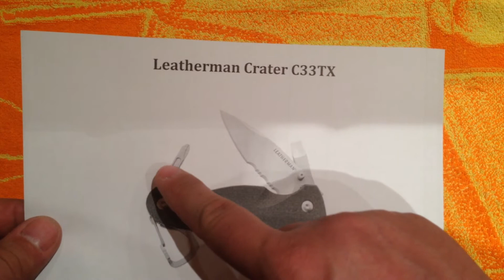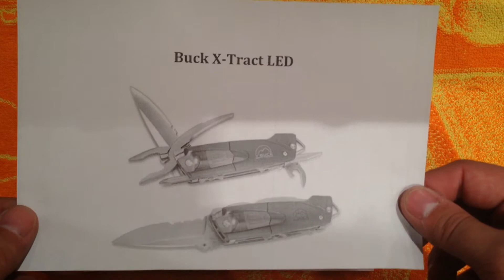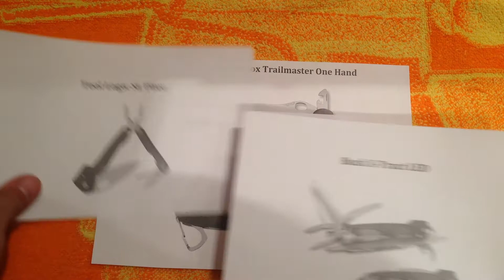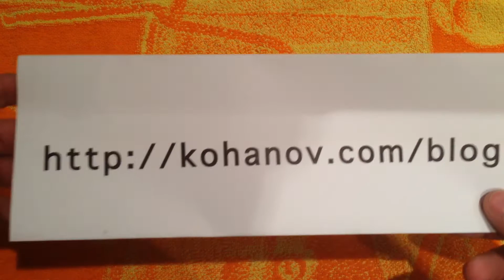Муки выбора мультитула и про Leatherman Skeletool.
Выбор мультитула и несколько историй про те, которые прошли через мои руки. Основная мысль видео, не гнаться за кучей опций в туле, а брать только то, что действительно нужно. Подробности в блоге